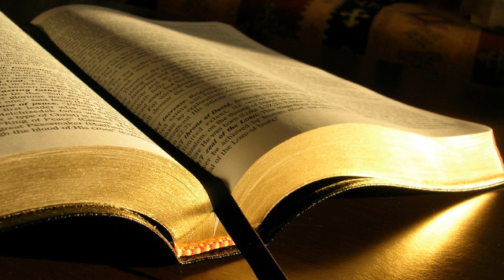Andrei Banu # Marcu 3.1-12 # 28.12.2016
Zidire, seara
Predică, Marcu 3:1-12, mesaj transmis prin Andrei Banu
miercuri, 28 decembrie 2016
Marcu 3:1 Isus a intrat din nou în sinagogă. Acolo se afla un om cu mâna uscată.
2 Ei pândeau pe Isus să vadă dacă-l va vindeca în ziua Sabatului, ca să-L poată învinui.
3 Și Isus a zis omului care avea mâna uscată: „Scoală-te și stai la mijloc!”
4 Apoi le-a zis: „Este îngăduit în ziua Sabatului să faci bine sau să faci rău? Să scapi viața cuiva sau s-o pierzi?” Dar ei tăceau.
5 Atunci, rotindu-Și privirile cu mânie peste ei și mâhnit de împietrirea inimii lor, a zis omului: „Întinde-ți mâna!” El a întins-o, și mâna i s-a făcut sănătoasă.
6 Fariseii au ieșit afară și s-au sfătuit îndată cu irodianii cum să-L piardă.
7 Isus S-a dus cu ucenicii Săi la mare. După El a mers o mare mulțime de oameni din Galileea; și o mare mulțime de oameni din Iudeea,
8 din Ierusalim, din Idumeea, de dincolo de Iordan și dimprejurul Tirului și Sidonului, când a auzit tot ce făcea, a venit la El.
9 Isus a poruncit ucenicilor să-I țină la îndemână o corăbioară, ca să nu fie îmbulzit de norod.
10 Căci El vindeca pe mulți și, de aceea, toți cei ce aveau boli se înghesuiau spre El ca să se atingă de El.
11 Duhurile necurate, când Îl vedeau, cădeau la pământ înaintea Lui și strigau: „Tu ești Fiul lui Dumnezeu.”
12 Dar El le poruncea îndată cu tot dinadinsul să nu-L facă cunoscut.